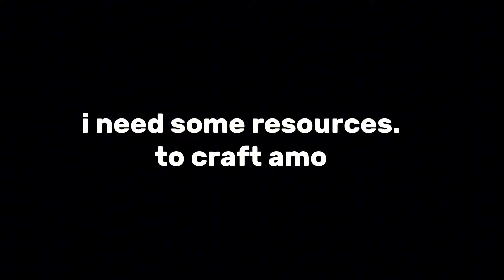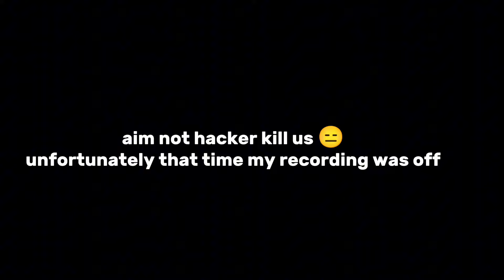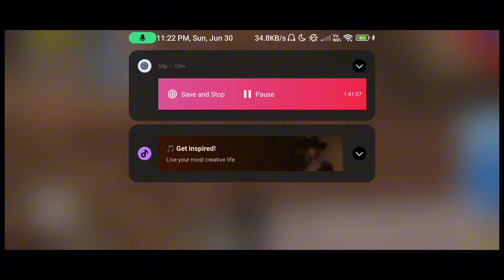The fastest way to get Scrap | new start oxide Survival Island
MUSIC CREDIT
Special thanks to ( prod. pungz_Beat ) for the music